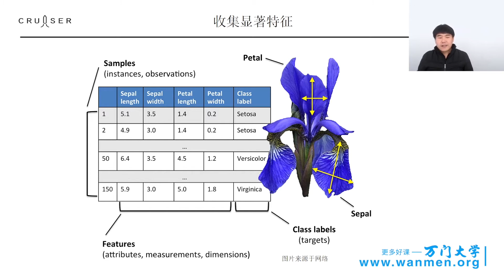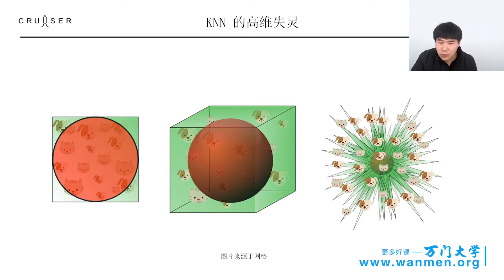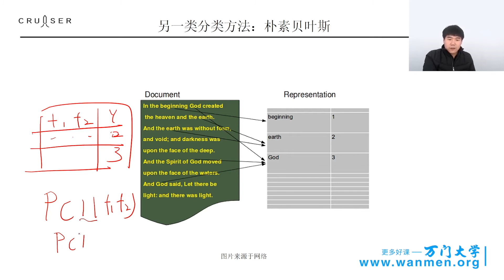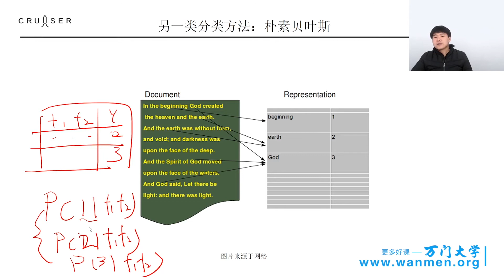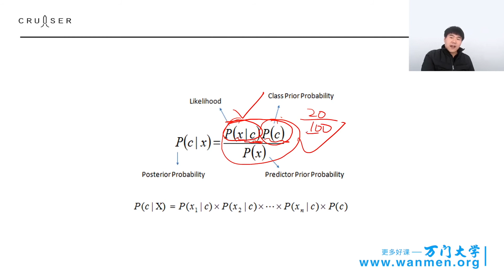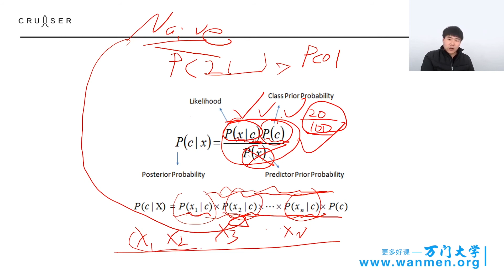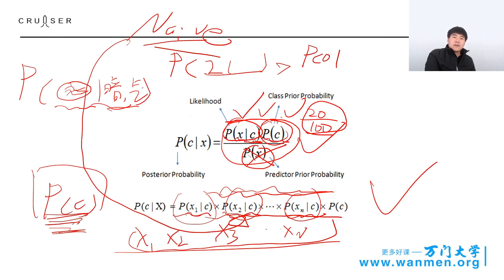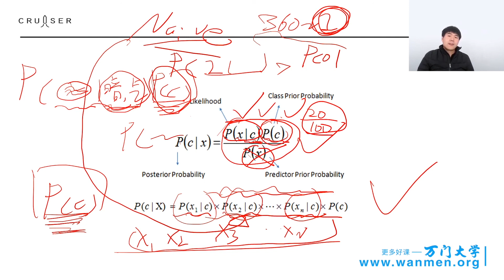213模拟人类思维的机器学习工具，人工智能应用实战 万门 大学 6